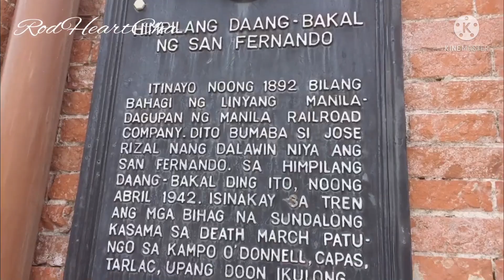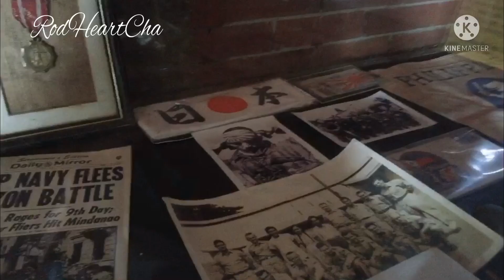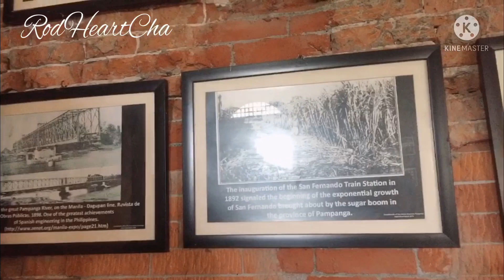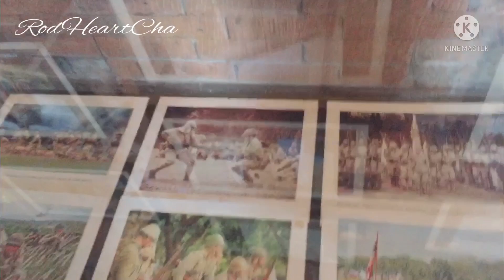SAN FERNANDO TRAIN STATION MESEUM PAMPANGA | Cha Aguilar Official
The Old San Fernando Train Station Is Pampanga.

Lovelots
Rod❤️Cha